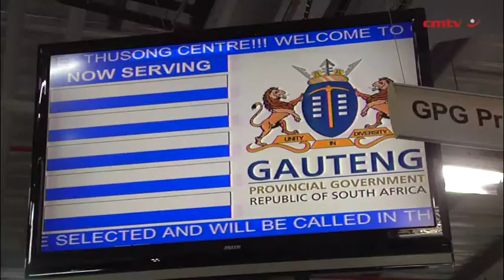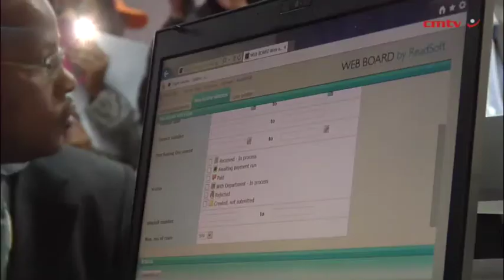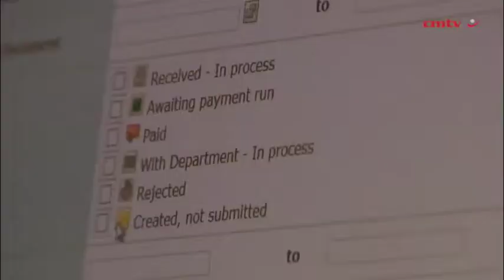Gauteng launches online invoicing system for service providers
In line with pledges by Gauteng Premier David Makura to expedite the payment of invoices to provincial services providers, improve procurement transparency and tackle cronyism, the provincial administration on Monday launched an online invoicing service to accelerate the invoice processing period and cut the payment time to providers to 30 days.